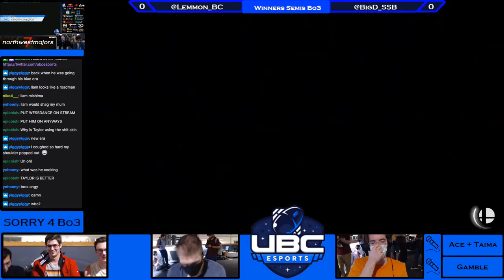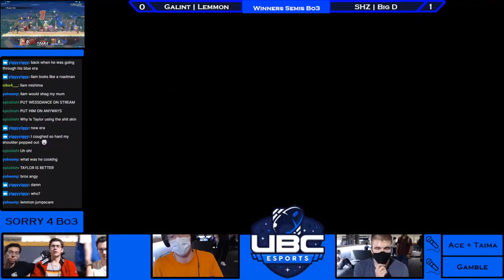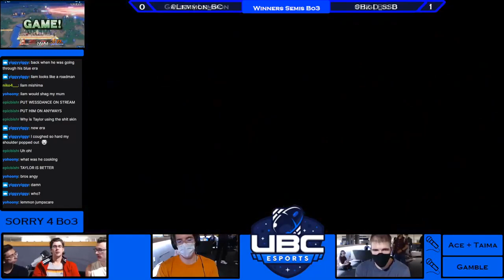Galint | Lemmon VS SHZ | Big D, Winners Semi-Finals Bo3, UBC Weekly #42: Start's at 5:00 PM!